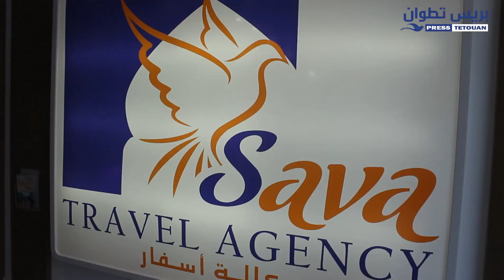افتتاح مقر جديد لوكالة الأسفار SVA TRAVEL وسط مدينة تطوان